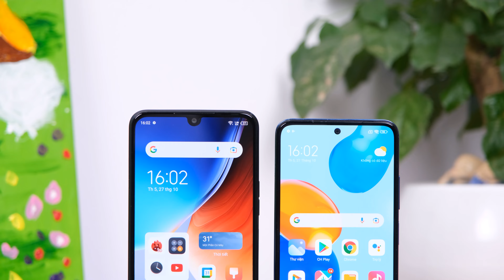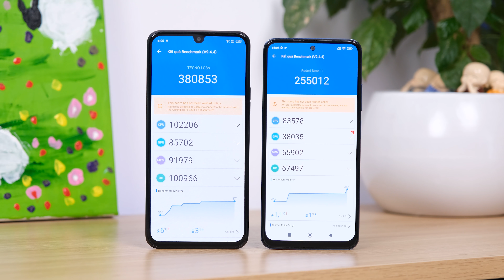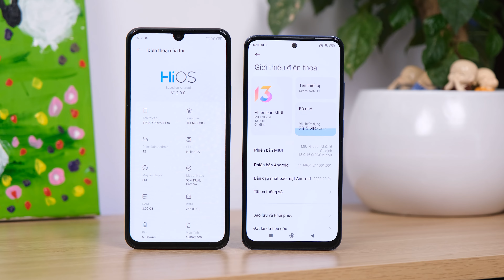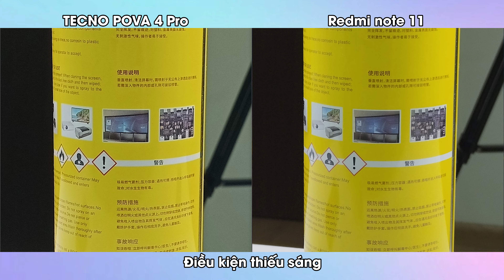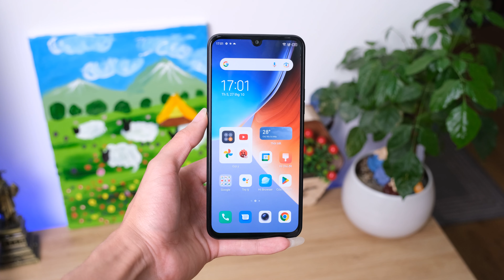Tecno Pova 4 Pro vs Redmi Note 11: Khó cho Xiaomi quá!